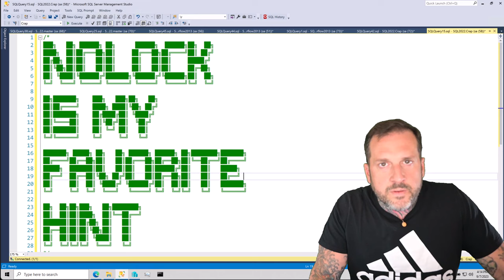Why I Love NOLOCK Hints In SQL Server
If you like what you see here, you'll love my advanced performance tuning training: